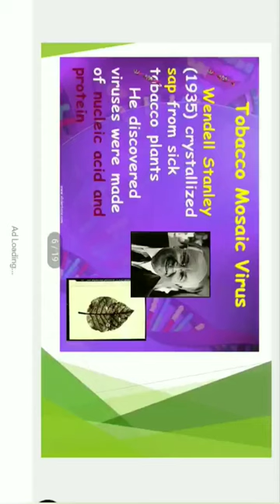Virus । History of virus । Virology। Wendell Stanley crystelization of virus#botany